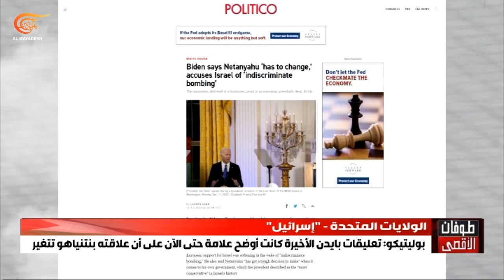بوليتيكو: تعليقات بايدن الأخيرة كانت أوضح علامة حتى الآن على أن علاقته بنتنياهو تتغيّر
رأت صحيفة بوليتيكو الأميركية أن تعليقات بايدن كانت أوضح علامة حتى الآن على أن علاقته بنتنياهو تتغيّر. وأشارت الصحيفة الى أن تعليقات بايدن تشير إلى انقسام ناشئ وربما عميق بين الطرفين ووصفتها بالغامضة إلا أن سياقها كان حاسماً بشكل لا لبس
 فيه، إذ وضع بايدن الحملة الإسرائيلية الحالية في غزة في سياق الحرب العالمية الثانية ورد الولايات المتحدة على أحداث الحادي عشر من أيلول سبتمبر وفق ما ذكرت الصحيفة.